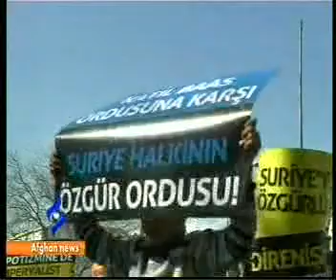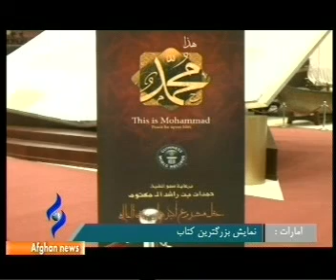Afghan News Dari Bulletin 20/March/2012